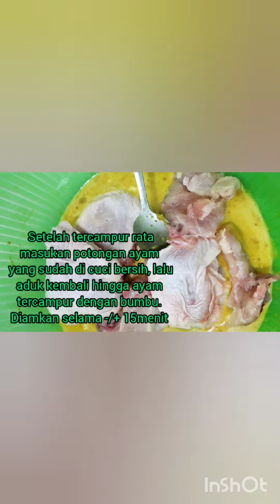Ayam Goreng Berempah